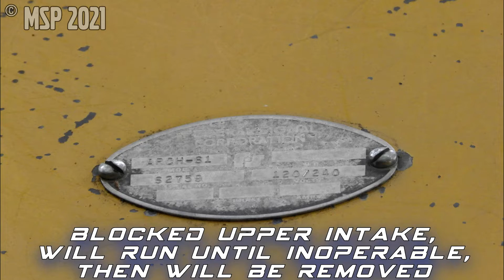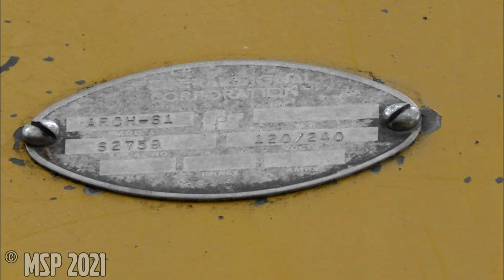Eerie Tornado Siren Ambience | Full Attack & Full Alert | Newton, IA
While I went to the '22 I had my spare recorder rolling in the middle of Newton to get a load of those DC ambiences Mike always touts about. Well, tout I shall; because holy hell the attack sounds amazing. The way the 2T22B sounds even makes it blend in with the mix of DC sirens! Also of note, the Hardees SRN*B is dying; it lost a TON of pitch in the alert segment. It's gonna need new batteries ASAP. Finally, it appears the 2001-130 to the east of my recorder has disappeared. I don't know what the deal is, but I suppose when the newest T-128's went up it was deemed unnecessary.

Sirens:
- Federal 2T22B - 1 mile south, blocked intake
- Federal 2001-SRN*B - 0.7 Miles west, dying batteries
- A.S.C. T-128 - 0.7 miles northwest
- A.S.C. T-128 - 0/6 miles southeast
Date Recorded: 11/3/21
Location: S 7th Ave. & N 12th St.
City/State/County: Newton, IA, Jasper County
Testing day/time: First Wednesday's at 10:00AM
Cycle(s) tested: Full alert & full attack
Additional enthusiast(s) present: N/A

Recording equipment:
- Nikon Coolpix B700 Point-&-Shoot
- Canon Powershot SX540 HS Point-&-Shoot
- 2X Sunpak Ultra 6000PG tripods

Enjoy, and thanks for tuning in to MSP!
-Cheers